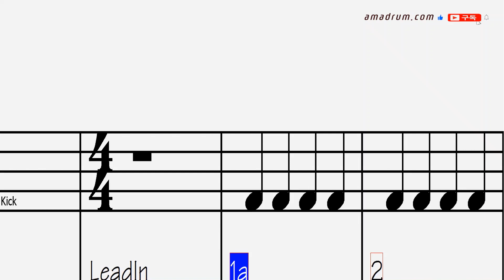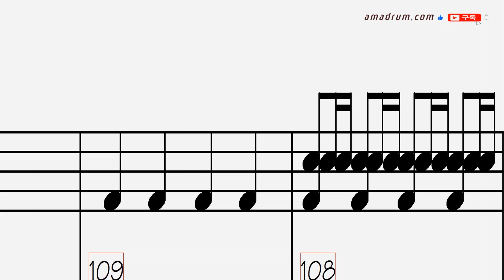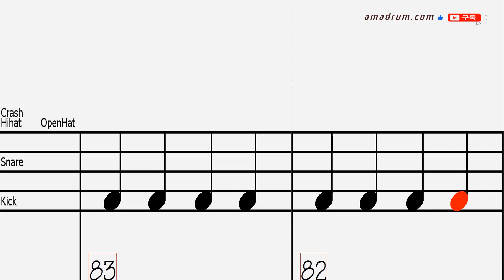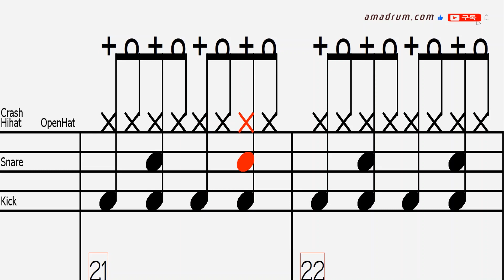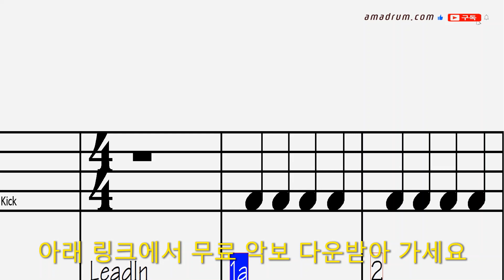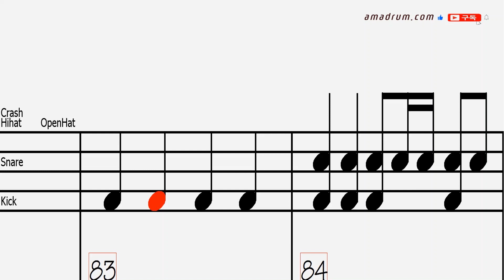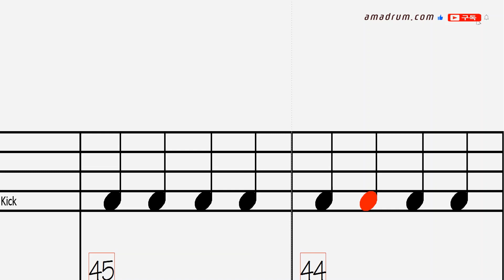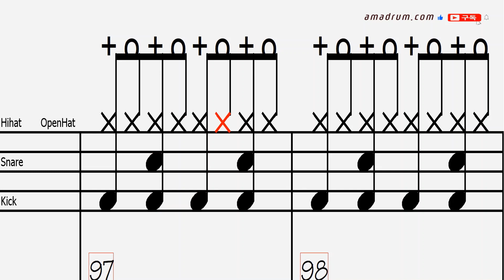wanted-dooles: 휴대폰으로 드럼 반주기 처럼 반복연습, 드럼악보 무료 다운링크!, 드럼 독학 쉬운 악보 취미 드럼 악보 드럼 커버 쉽게 배우는 드럼,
취미드럼
7080
드럼 필인
드럼 패턴
드럼 표기법
드럼 스코어
드럼 차트
드럼 탭악보